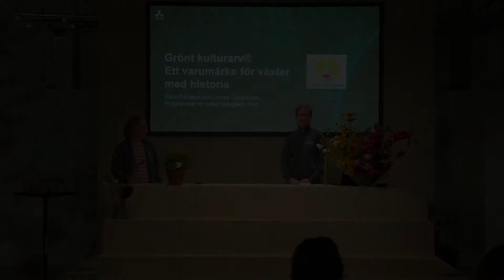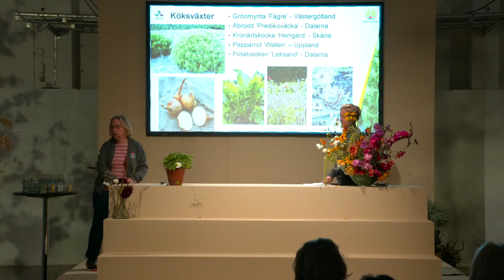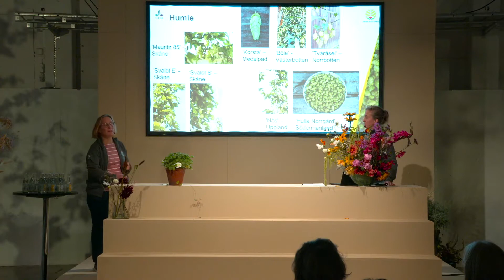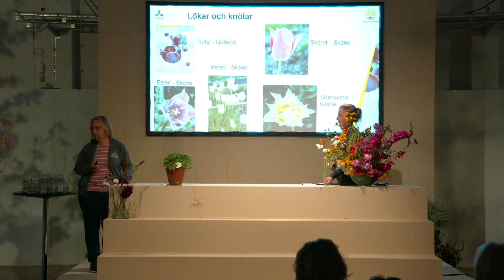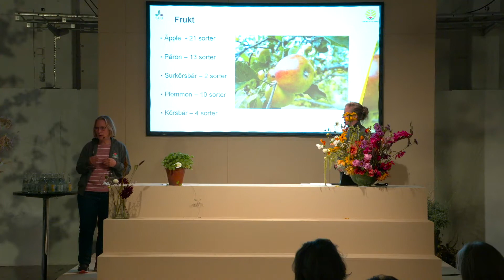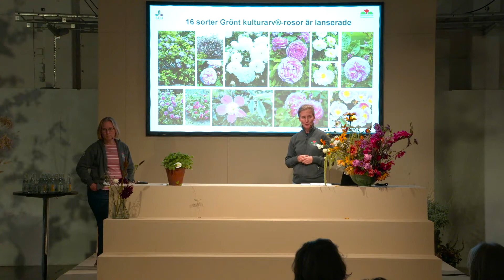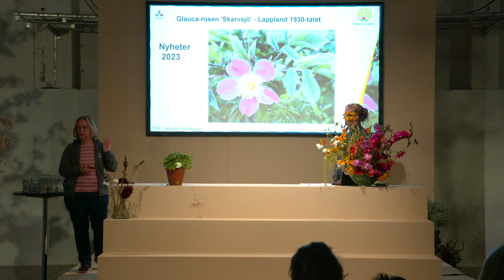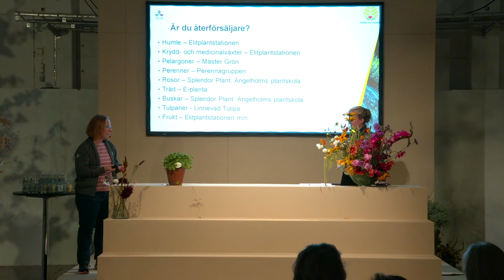Seminarium Elmia Garden 2022 - Grönt kulturarv, ett varumärke för växter med historia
Föreläsare: Karin Persson och Linnea Oskarsson, SLU